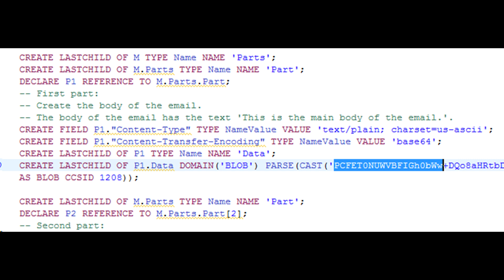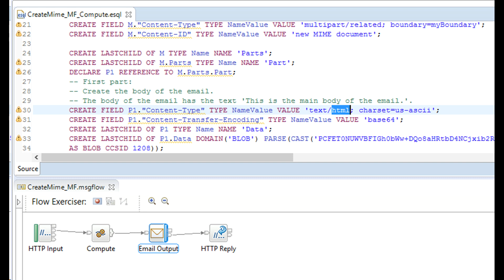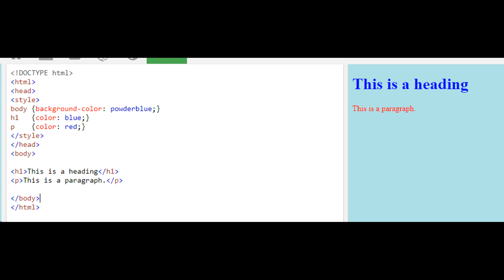iib - send html through email - IBM Integration Bus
Today I will show you how to create and send a rich email with html content